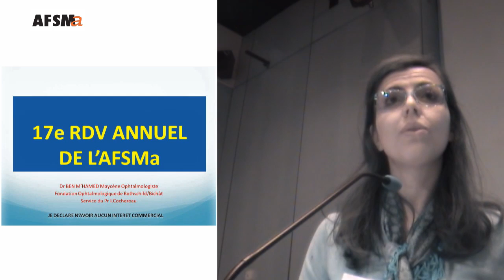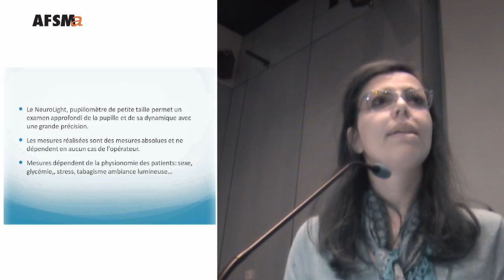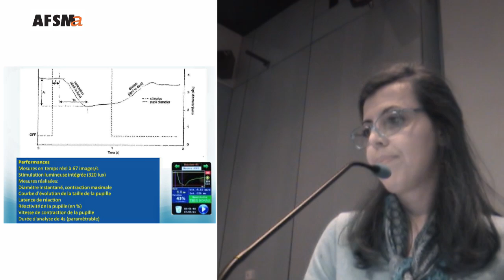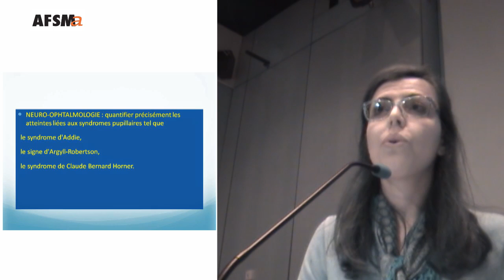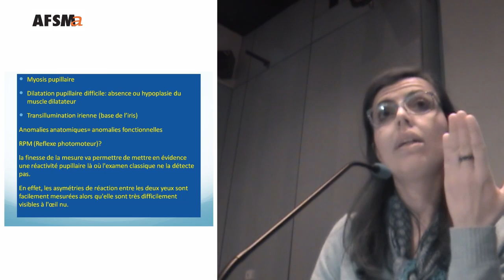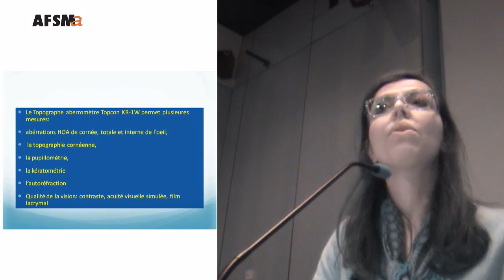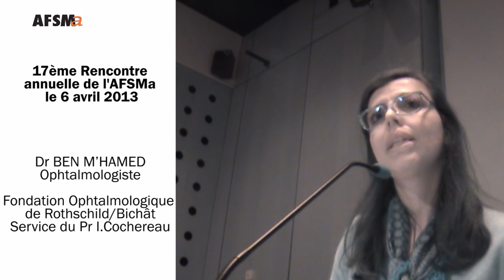AFSMa Dr Ben Mhamed 6 avril 2013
Le Dr Maycene Ben Mhamed, Ophtalmologiste au CNR Bichat, est intervenue lors de la journée nationale de l'AFSMa le 6 avril 2013.